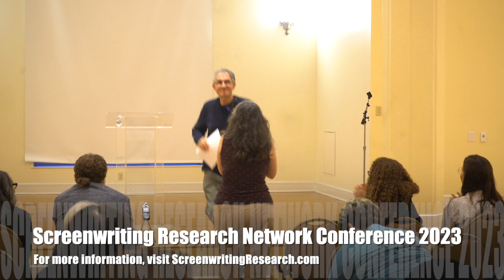Keynote Speech #2 from Phil LaZebnik at the Screenwriting Research Network 2023 conference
Keynote Speech #2 from Phil LaZebnik at the Screenwriting Research Network 2023 conference in Columbia, Missouri on September 21, 2023.

LaZebnik (screenwriter of Pocahontas, Mulan, The Prince of Egypt, and The Road to El Dorado) was raised in Columbia, Missouri as his father was an English professor at Stephens for over 40 years. He discusses the importance of studying the Humanities, a childhood surrounded by writers, readers and academics, and lessons he learned from writing for The Walt Disney Company.